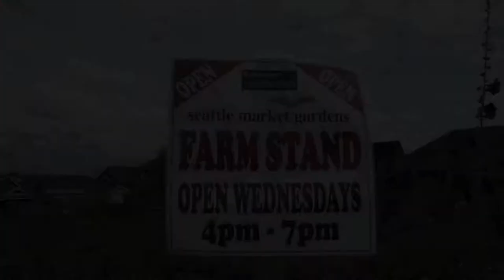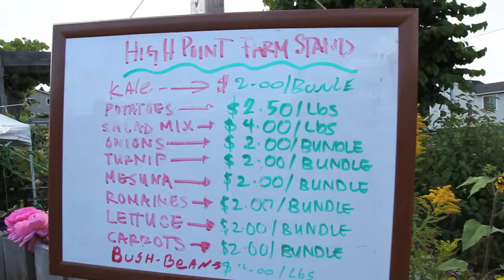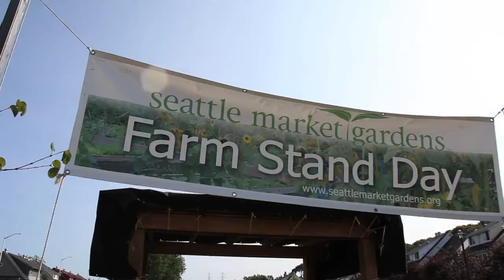Growing Food - Growing Community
a film by Kiddy Emmanuel

Seattle P-Patch Market Gardens is a partnership between in-city gardeners and consumers resulting in weekly deliveries of high-quality, farm-fresh, organic produce during the growing season and a weekly on site farm stand.  Seattle P-Patch Market Gardens' mission is to help establish safe, healthy communities and economic opportunity through development of CSA and Farm Stand enterprises in low-income neighborhoods.